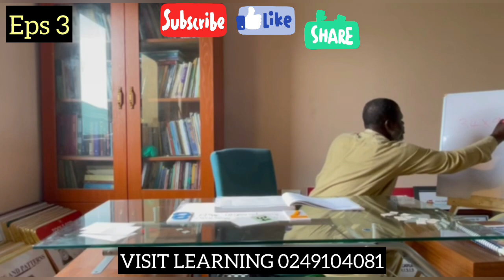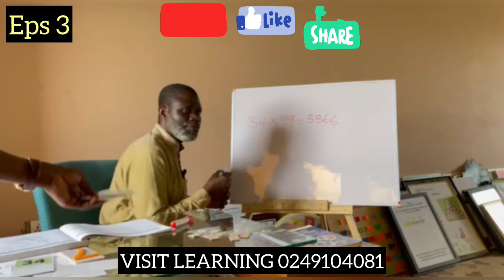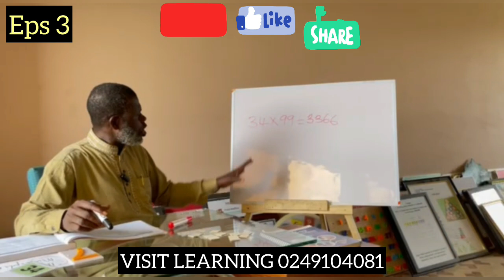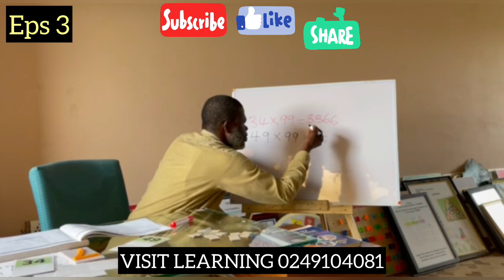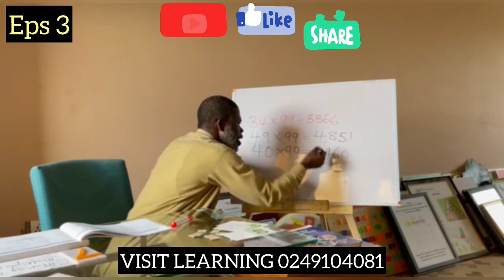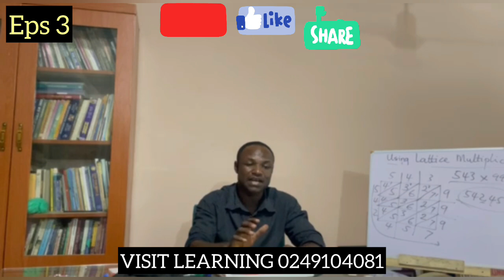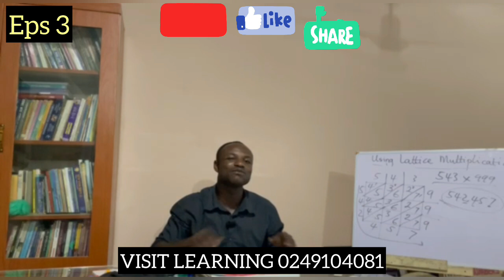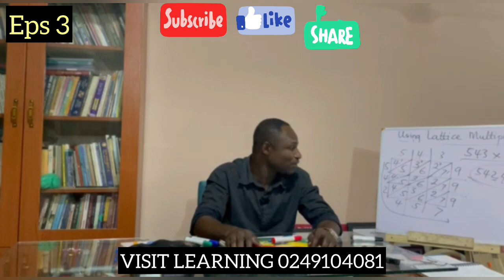WATCH HOW THE MONSTROUS MATHEMATICS IS DEMYSTIFYIED BY THE MATHS MAGICIAN… President Spoken 🔐🔥👆🏻✍🏻🤣🤣